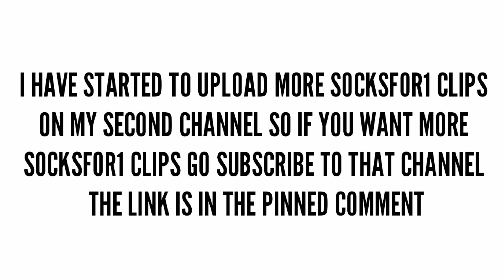Socksfor1 reacts to Blaza being *SUS* and his reaction will SHOCK YOU!